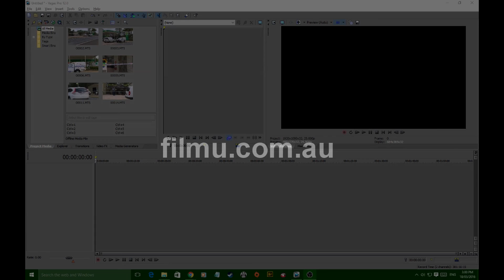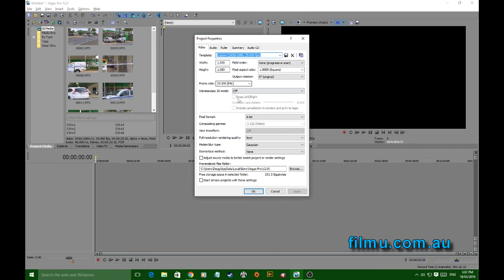Sony Vegas Pro Tutorial Match Project Properties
Very easily overlooked but matching media properties can save you a lot of headaches. Works in most versions. In this tutorial Doug Wiggins from Video Innovations shows how easy this is in Sony Vegas Pro.